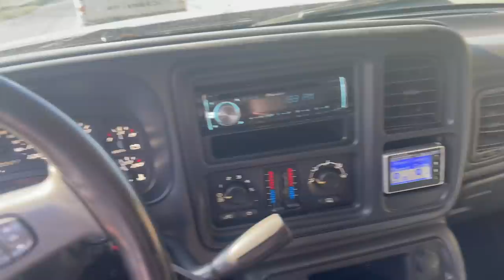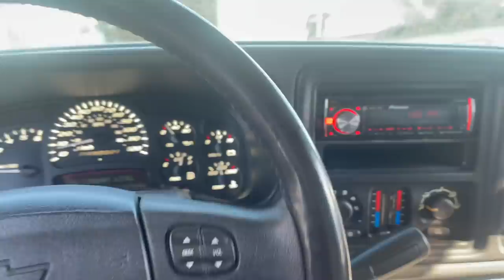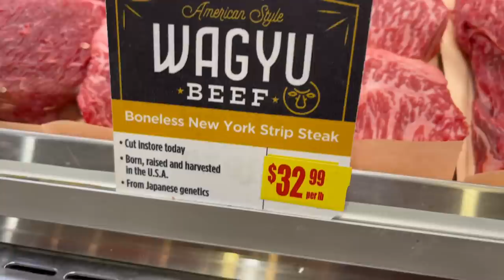Jenny 69 Getting More Surgery’s (upgrades)